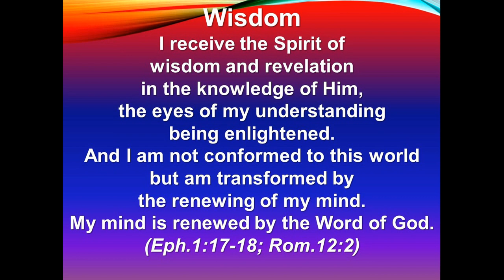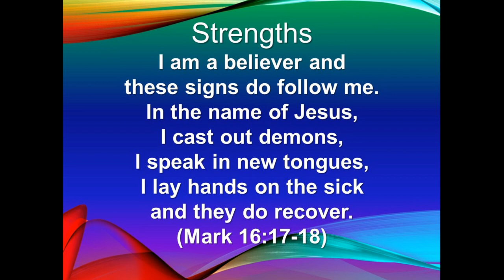ALCC Sunday Service 6-21-2020 Speaker: Pastor Nathan Hamlin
We walk and learn together what Christ has secured for us and His never ending grace. No more are we beguiled by having to live by the law and spending our whole life at the alter because we think we will go to hell if we breathe wrong. We're learning to walk by faith in His grace and put aside what religion has tried to bind us by. Join us at: Abundant Life Community Church, Pastor Nathan Hamlin, 3700 East Sheridan Ave., Des Moines, Iowa 50317